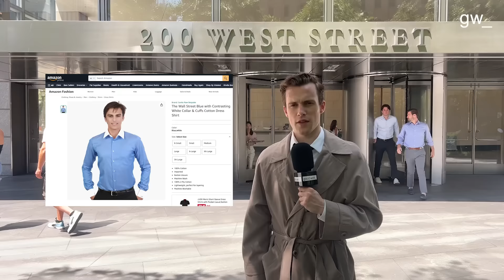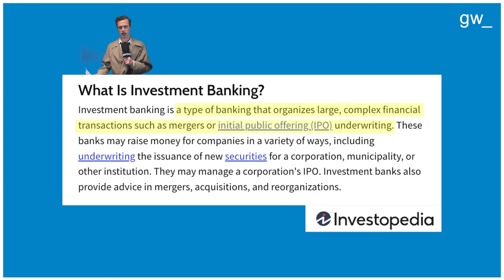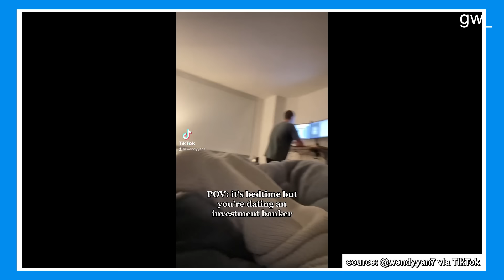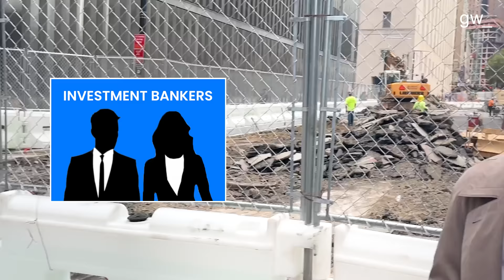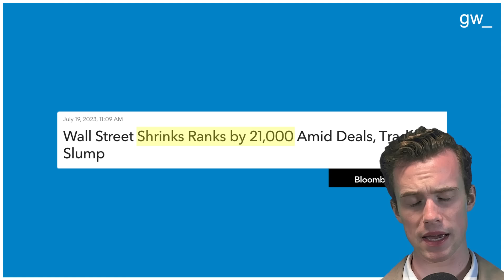What do investment bankers actually do?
You asked, and the Good Work Investigative News Team answered. Even if you didn’t ask, the Good Work Investigative News Team still answered. That’s just how good we are.

Thanks to Dunkin’, the official sponsor of getting Good Work out of bed in the morning (this is real).

Thanks to the following intrepid souls for their help with this investigation: Steph Mui, founder of PIN and former JPMorgan I-banker; Liam Killingstad, SVP at SHEPERD therapeutics and former Goldman I-banker; Sonali Basak, lead Wall Street correspondent at Bloomberg TV and writer for Bloomberg news; and Theresa Moriarty and Spencer Wright, who both have partners who are investment bankers.

Video by Dan Toomey and Henry Stockwell